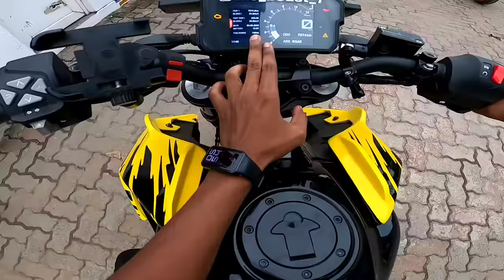Live Accident 😭 Crashed My Duke 390 | 30000 Loss সব শেষ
সুস্থ থাকো ,

ভালো থাকো ,

আমার ভিডিওগুলো দেখতে থাকো ❤️

duke 390 crushed
ktm rc390 damaged
ktm rc390 bs6 damaged
ktm duke 390 accident
duke 390 crash
crash duke 390
duke 390 crash ho gya
crash of ktm duke 390
bikes got damaged
duke250 crashed
duke 390
bike crashed
ktm duke 390
i crashed my bike
live bike crashed
bike crashed vlog
she crashed my ktm duke250
ktm rc 390 crash
cute girl crashed my duke250
rider crashed
cute girl crashed my bike
dominar crashed
live ktm crashed